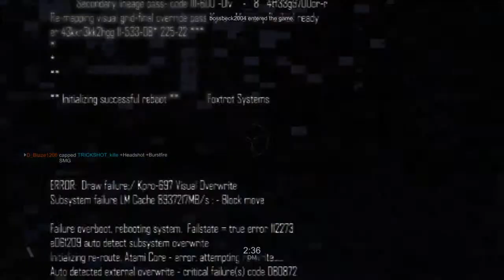Blacklight: with prince azuri